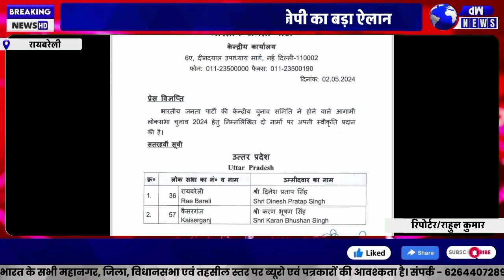कैसरगंज और रायबरेली सीट पर बीजेपी का बड़ा ऐलान, चुनावी मैदान में दिखेंगे करण भूषणऔरदिनेश प्रताप सिंह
रायबरेली - लोकसभा चुनाव के लिए भारतीय जनता पार्टी ने उत्तर प्रदेश की रायबरेली सीट से प्रत्याशी का ऐलान कर दिया है. बीजेपी ने दिनेश प्रताप सिंह को उम्मीदवार बनाया है. दिनेश प्रताप सिंह इससे पहले कांग्रेस की पूर्व अध्यक्ष और रायबरेली से सांसद रह चुकीं सोनिया गांधी के खिलाफ चुनावी मैदान में उतर चुके हैं.

लोकेसन रायबरेली
संवाददाता राहुल कुमार की रिपोर्ट
Mp न्यूज लाइव

About channell:- At Mpnews.live you can read all Breaking news in Hindi very easily.